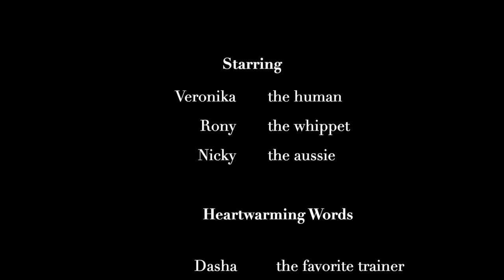Rony the Whippet & Nicky the Aussie - frisbee tricks and stuff..